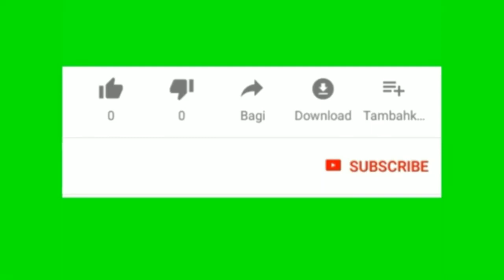PEMAIN ASAL CIREBON YANG SEKARANG MENETAP DI PEKALONGAN ||LATIF ||LEGEND VOLLY BALL